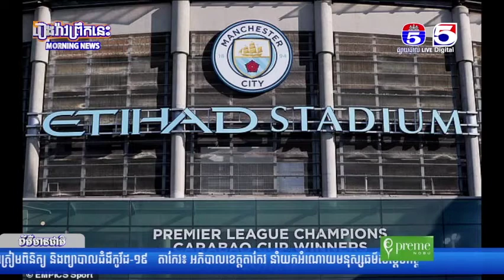ព័ត៌មានកីឡាអន្តរជាតិ 26 07 2021